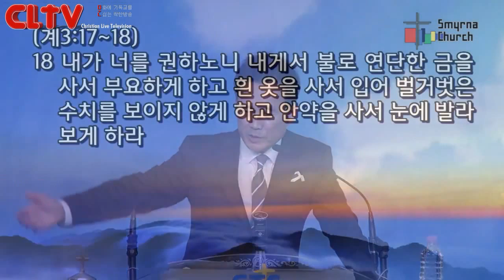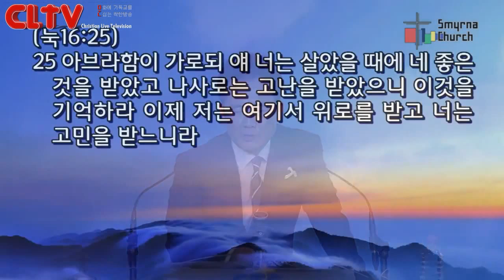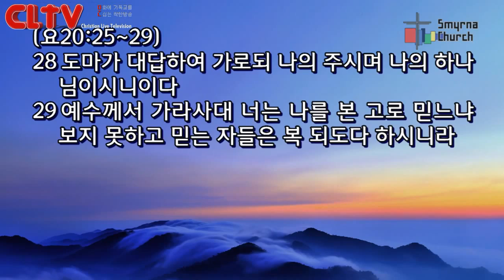CLTV파워메시지(HD)_로마서강해(67회)_'모든 것이 가짜이고 모든 것이 진짜이다'_서울서머나교회(김성수목사)